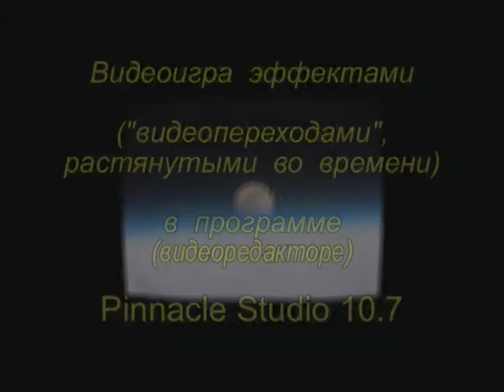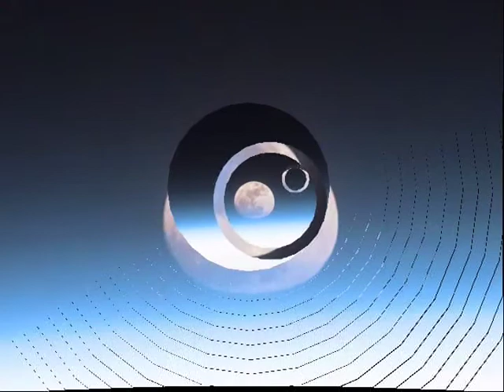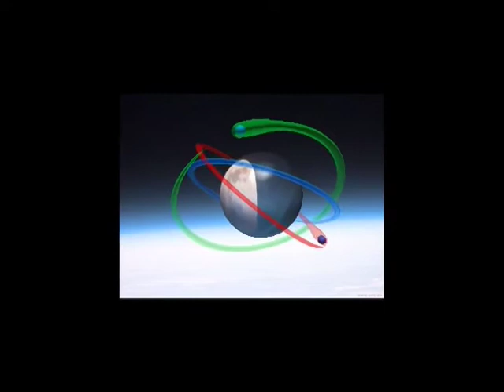Мой фильм ''Тяго-тение Земли'' (версия для 2-х роялей)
MagicScore School 6  - нотный редактор, в котором была записана и исполнена эта самая композиция о трудности преодоления сил тяжести Земли её тенью на пути к спутнику своему - Луне. Моя. Подробности - в соседних моих роликах.